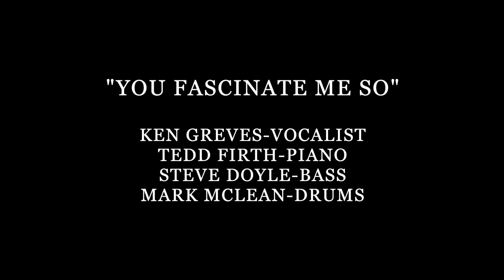NOTHING LIKE YOU AN EXTRAVAGANT LOVE SONG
FROM THE CD 'VINTAGE & RARE: THE SONGS OF HAROLD ARLEN VOL 3 "NOTHING LIKE YOU AN EXTRAVAGANT LOVE SONG"